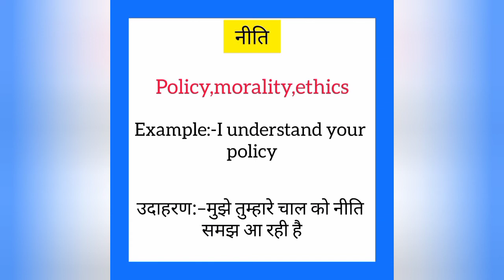Neeti ka english mein kya kahate hain | नीति को इंग्लिश में क्या कहते हैं | Policy meaning in hindi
Neeti ko English me kya kahate hain
Neeti को इंग्लिश में क्या कहते है

नीति को इंग्लिश में policy कहते हैं
Neeti ko English mein policy kahate hain